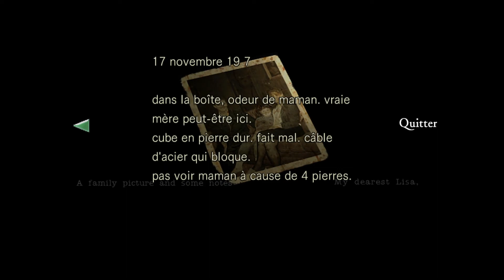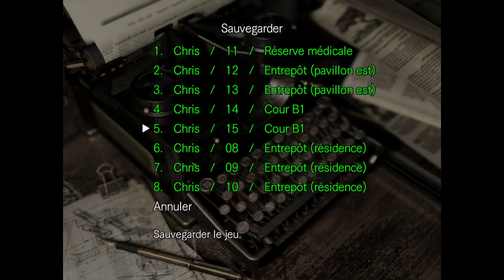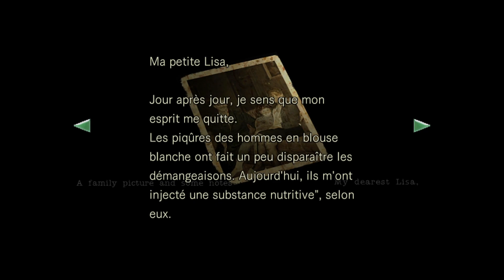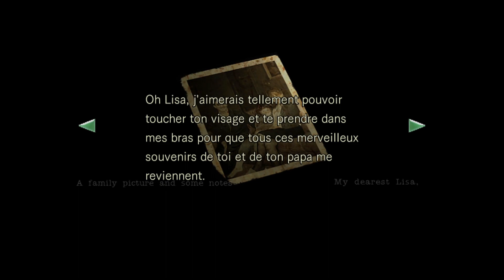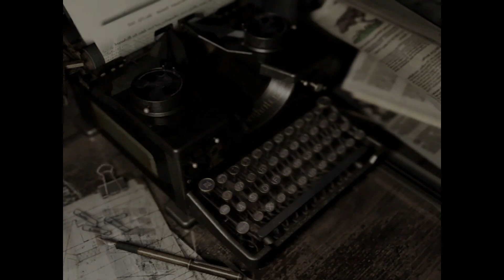LA PÉCHERESSE OUBLIÉE | Resident Evil (Chris) - LET'S PLAY FR #14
Bonjour à toutes et à tous et bienvenue sur la chaîne ! On va se faire Resident Evil premier du nom avec Chris que je n'ai jamais eu l'occasion de faire même si j'en ai énormément entendu parlé.